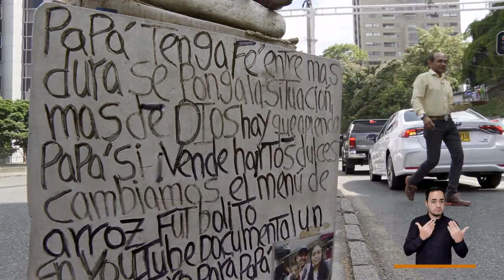La historia de un vendedor informal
Román Sierra es ejemplo de muchos de los casos de vendedores informales que hay en Medellín y que son preocupación constante de las políticas de protección y formalización que impulsa en el Concejo del distrito. . Su caso, se repite en semáforos y esquinas de nuestra calles